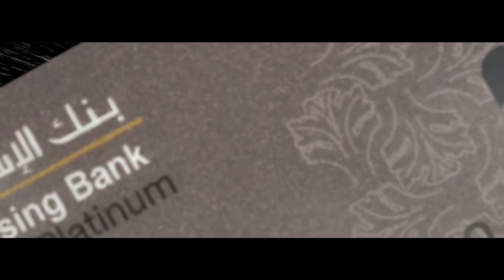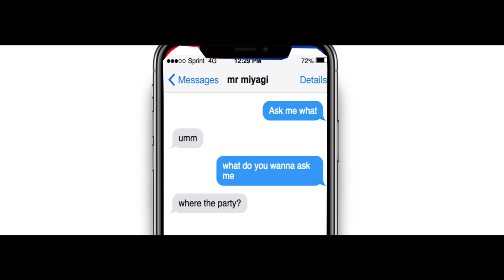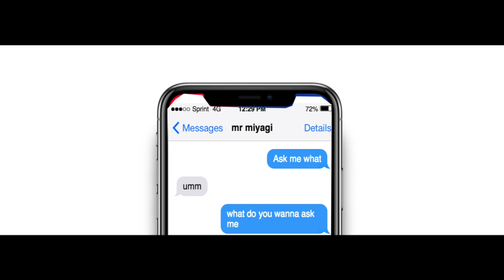BPR x Naira Marley - Mr Miyagi [Animated Music Video] | Link Up TV